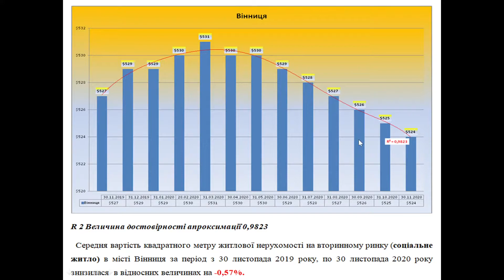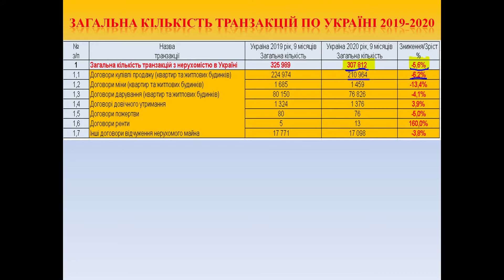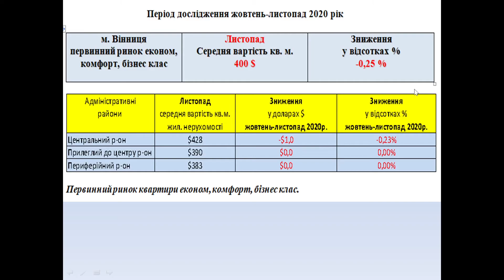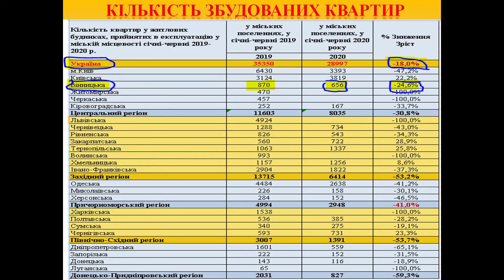Рынок недвижимости Винницы, ноябрь 2020 год.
Погода рынка недвижимости Украины, с Андреем Гусельниковым. Рынок жилой недвижимости Винницы, ноябрь 2020 год.